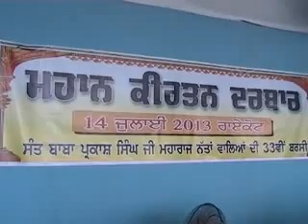DHARMIK DIWAN RAIKOT